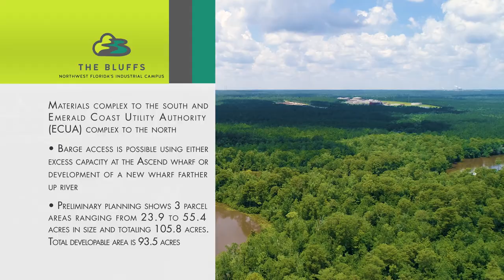Magnolia Bluff - Florida West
Mognolia Bluff is a 258.3 acre industrial location. Could be accessed from Chemstrand Road, Old Chemstrand Road, or a new Industrial boulevard with access to utility corridor.